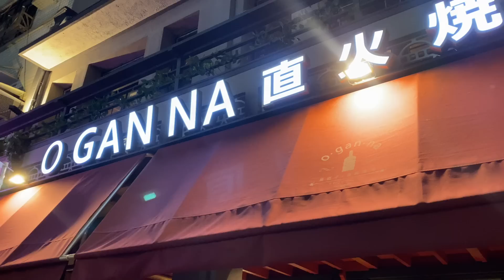￼章新台南探店_百年老宅中的燒肉店_￼看看2000能吃到什麼？片尾邀請設計師背景的黃董分享如何賦予台南百年老宅新的靈魂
O gan na 黑瓶子酒藏燒肉
店址在民族路上，赤崁樓旁
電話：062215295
時間：每天17:30-01:00 +六日中午11:30~14:00
台南市中西區民族路二段180號
賞老宅，吃燒肉，不亦樂乎！